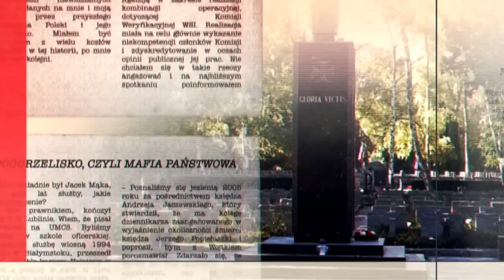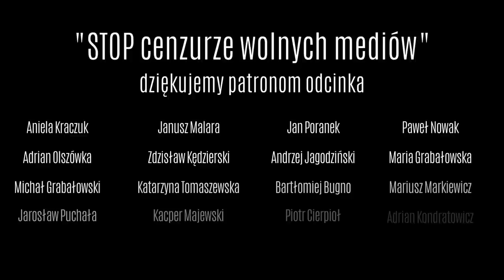Kolejny antypolski film za publiczne pieniądze?! "Grodno '39" - paszkwil o antysemickich Polakach!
Książka mjr ABW Tomasza Budzyńskiego i Wojciecha Sumlińskiego - "(NIE)NASZA WOJNA" dostępna jest pod linkiem: